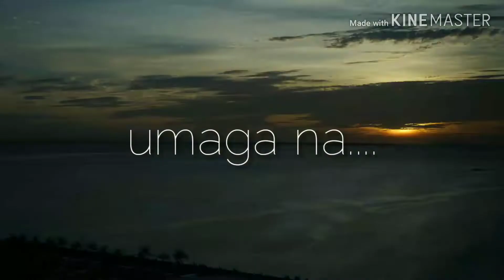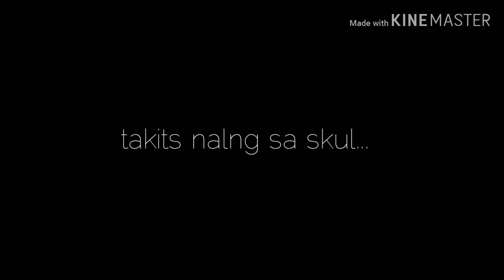PASOK | MAIKSING BLAG!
Thanks!